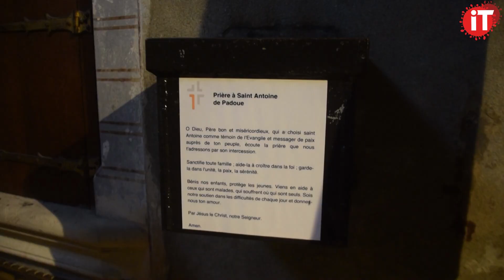Abbé Simon d'Artigue : "En défendant la liberté de culte, nous défendons les libertés fondamentales"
"Il n'y a pas de raison que nous ne soyons pas capable de mettre en œuvre ce que les entreprises, les transports en commun ou les écoles mettent en œuvre"

L'abbé Simon d'Artigue présente les mesures sanitaires qu'il mettrait en place dans la cathédrale, si le gouvernement daignait réautoriser les cérémonies religieuses en public.